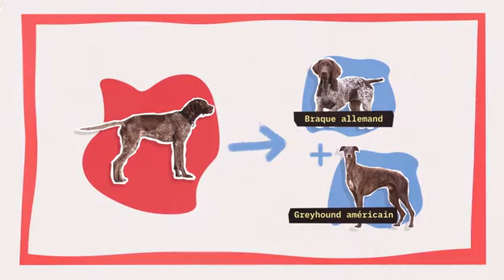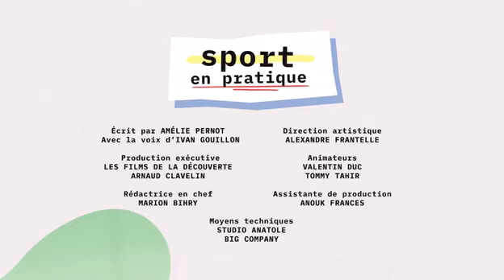21/09/2022 - La Grande Odyssée VVF 2023 - Les races de chiens de traineau